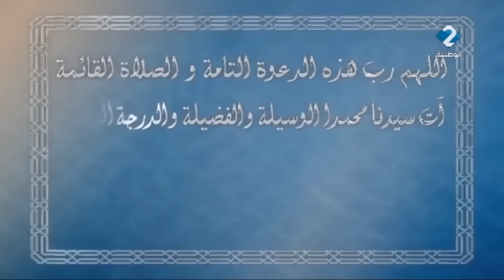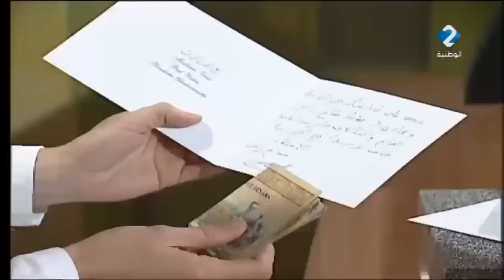شوفلي حل حلقة راس العام (حلقة كاملة) - Choufli Hal HD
watania replay
watania 2 replay

كما مثل في مجموعة مسرحيات توفيق الجبالي كلام الليل مع رؤوف بن عمر بطل الخطاب عالباب و قد حل ضيفا مؤخرا على قناة التاسعة و بالتحديد مع المقدم أمين قارة. اما البطل الثالث لسيتكوم شوفلي حل هو بطل الخطاب عالباب المعروف بكنية سطيش و فوشيكا الممثل فيصل بالزين الذي قام بدور عزيز في منامة عروسية مع منى نور الدين و وجيهة الجندوبي صاحبة مسرحية مدام كنزة اما البطل الموالي ل مسلسل شوفلي حل هو أسماء بن عثمان و المشهورة بشخصية دلندة او دلنده او دلندا و يناديها الجميع بكنية ددو و قد حضرت مؤخرا في عدة برامج في قناة الحوار التونسي مثل حكايات تونسية و فكرة سامي الفهري و الشخصية الرابعة هي جميلة الشيحي في دور زينب او زينوبة ام اماني و فاطمة و التي تعمل حاليا في الوطنية الأولى في برنامج هدرة أخرى مع محمد علي بن جمعة و السيناريست كاتب شوفلي حل حاتم بالحاج و الذي يعمل ايضا في

راديو IFM
Radio IFM

اين يعمل جعفر القاسمي منشط أمور جدية صحبة كريم الغربي و بسام الحمراوي و بية الزردي و مريم بن مامي و خولة سليماني و فوزي بن قمرة

المنافس الاول ل

موزاييك FM
Mosaique FM

و منشطيها نوفل الورتاني و بوبكر بن عكاشة و أمين قارة و صديقته مريم الدباغ

شمس FM
Chems FM

جميع الحقوق محفوظة للقناة الوطنية

شوفلي حل
شوفلي حل الحلقة _
شوفلي حل حلقة _
Choufli hal hd
سبوعي
sbou3i
راس العام
اللوتيل